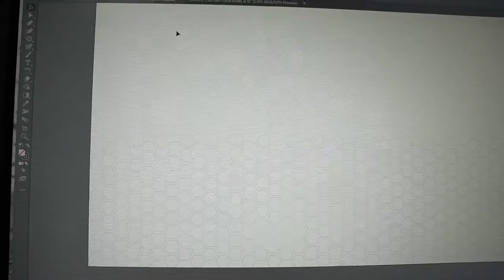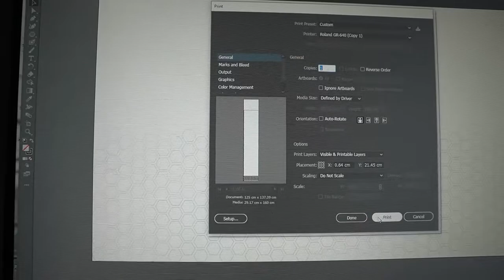NGECAT BODY LEXAN RC TOURING 1/10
BODY : ZOO RACING
LIQUID : BITTY DESIGN
PAINT :
-BLACK PROLINE
-RED PROLINE
- WHITE TAMIYA PS